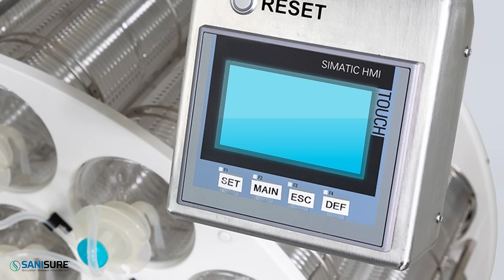Roller Cell 40 Automated Roller Bottle Processing System